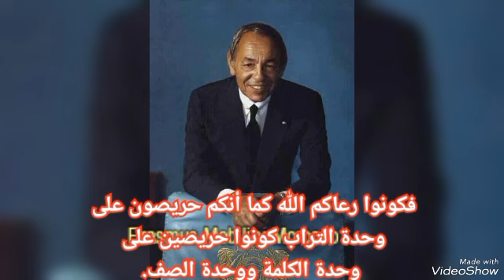الرباط 26/12/1997 : من خطاب الملك الحسن الثاني رحمه الله بمناسبة افتتاح السنة التشريعية 1997-1998